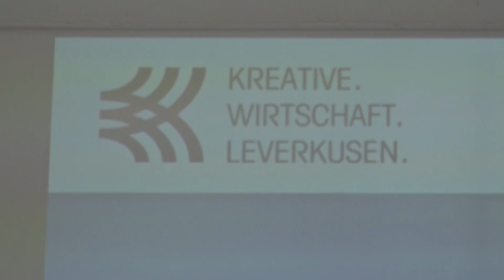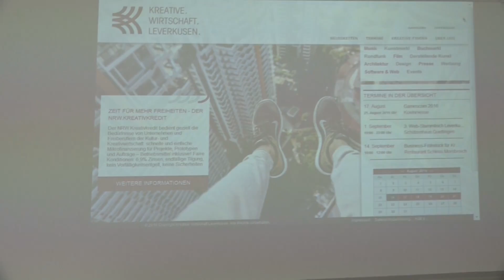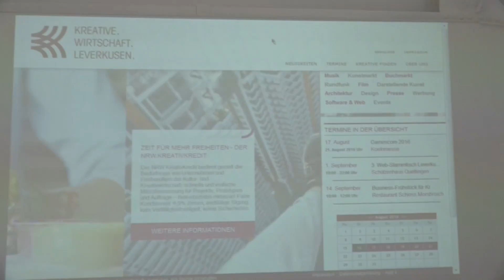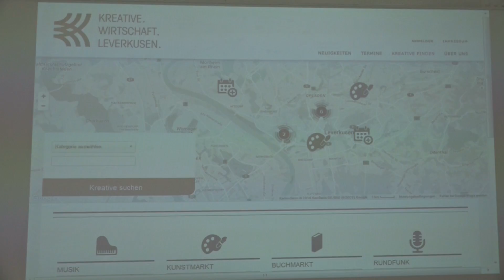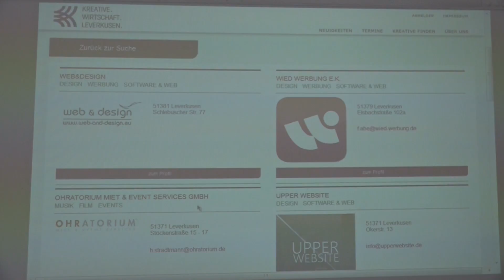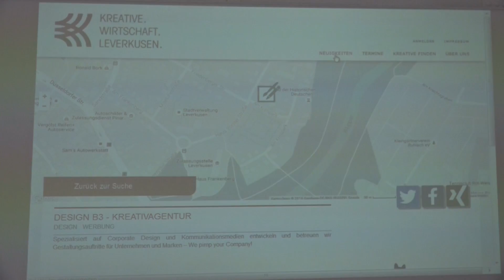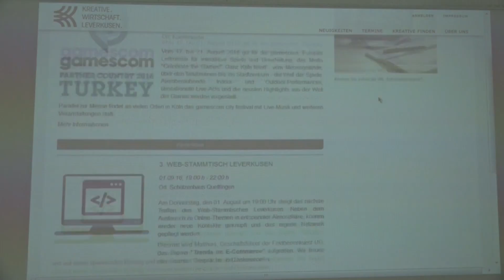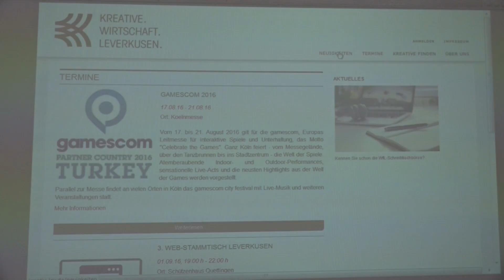Leverkusen: (16.08.2016)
Aufgenommen bei Mentormedia